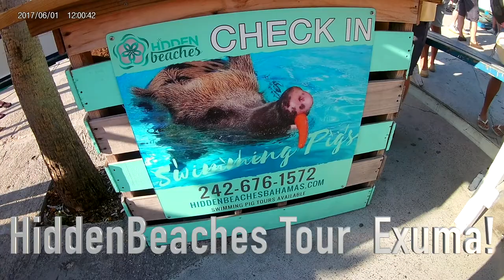Exuma Bahamas Swimming with Pigs and Sharks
HiddenBeaches Tour Exuma Bahamas Pig Beach